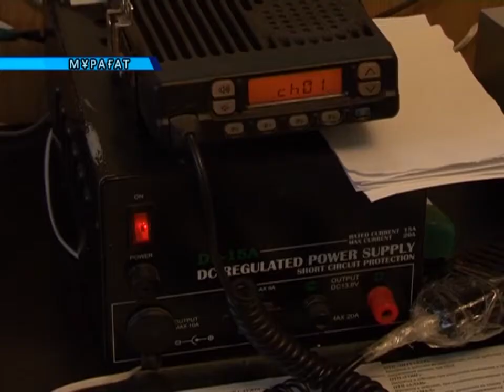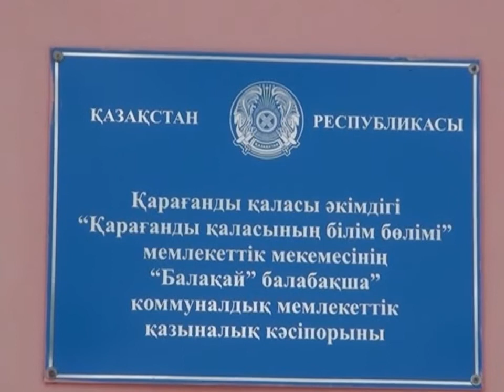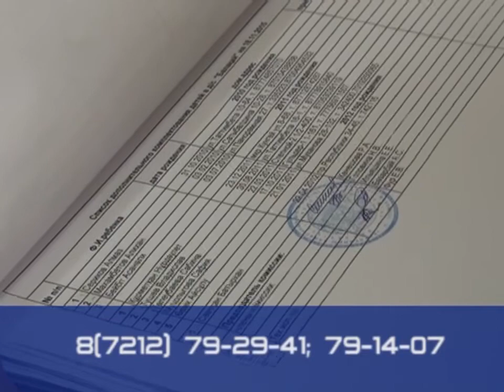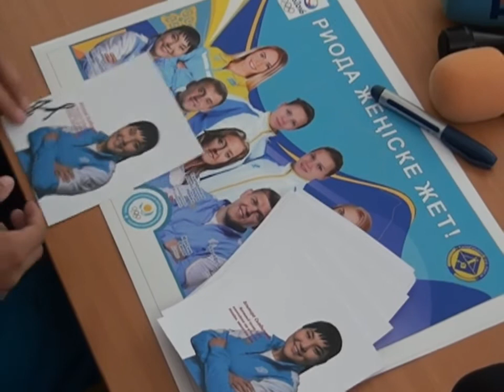24/08/2016 - Бірінші Қарағанды телеарнасының жаңалықтары